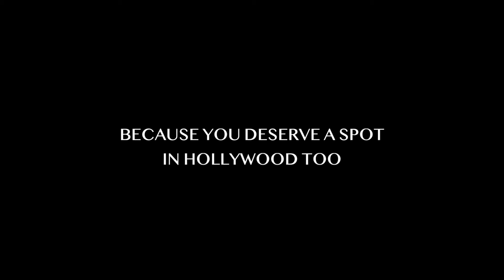Stardom Chance TV Preview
This is a sneak preview with snippets from the upcoming television channel Stardom Chance TV.